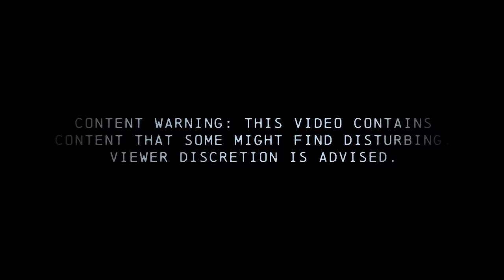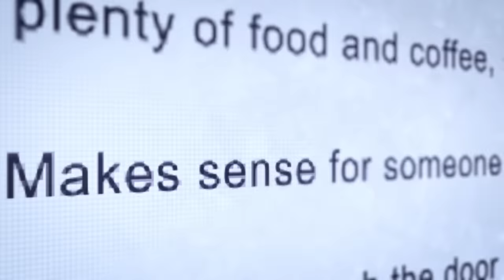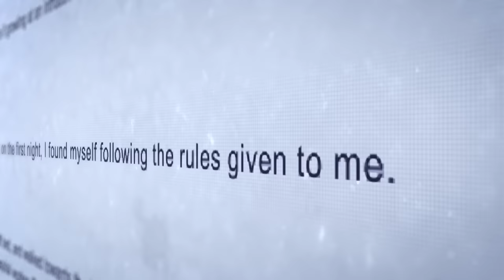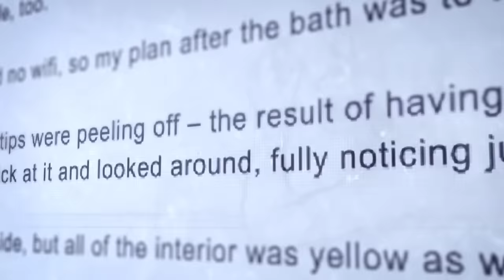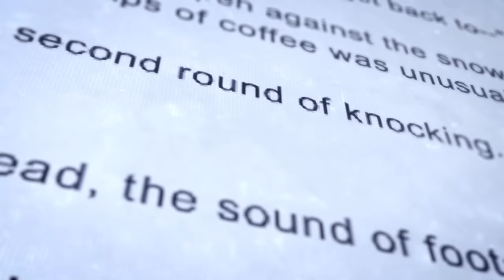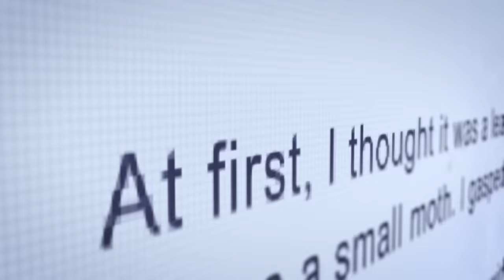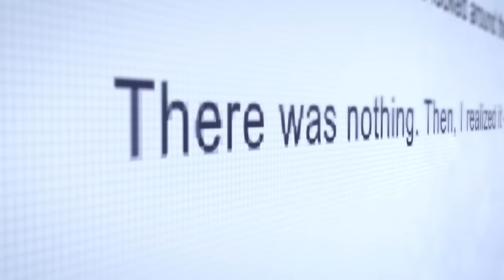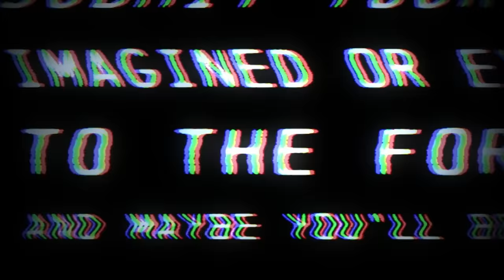Are You Scared of The Mothman?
Possible triggers: mentions of emotional/physical distress, moths, being watched

CREATED BY
Ryan Bergara

DIRECTOR
Mark Celestino

WRITER
Maiken

STORY EDITOR
Garrett Werner

PRODUCER
Lizzie Lockard

EDITOR & VISUAL EFFECTS
Jillian Diblasio

PRODUCTION COORDINATOR
Carter Lau

ILLUSTRATOR
Mollie Ong

CAM OP and G&E
Jay Tran

SOUND MIXER
Kevin Bazell

POST SUPERVISOR
Sam Young

Katie LeBlanc

Lizzie Lockard